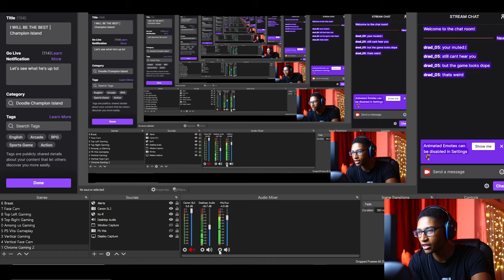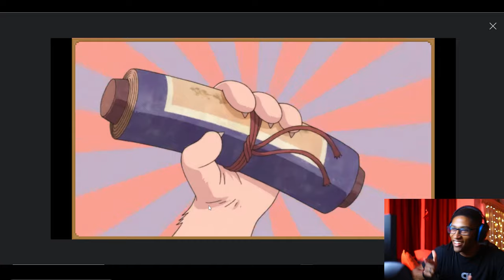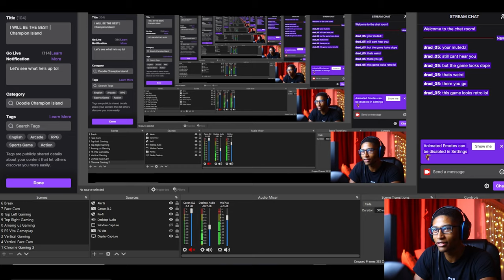I Will Be The Champion!!! | Doodle Champion Island Games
Toni must win seven events in order to become the Golden Champion, will his PC gaming skills be enough to defeat the 7 deadly exes...I mean Legendary champions!!! Find out next time on Toni Ball Z!!!